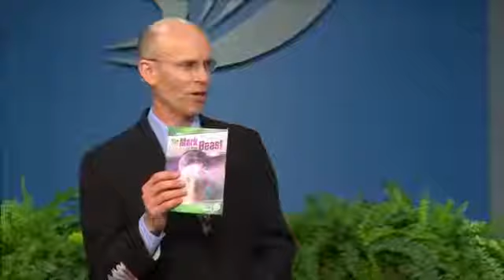God's Seal or the Beast's Mark? - By Dr David Derose - 2018 Qtr 02 Ln 11